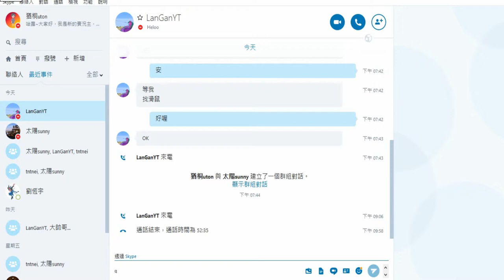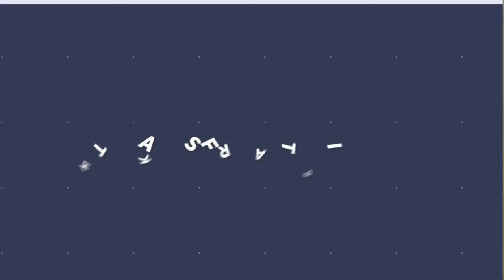【猶桐】小品地圖:25道關卡(上)我們的分數居然變負的了!!!???FEAT.欄杆